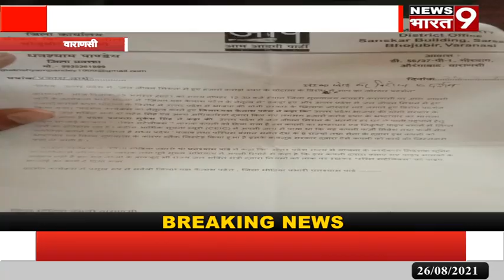वाराणसी: जल जीवन मिशन में हुए हजारों करोड़ के घोटाले पर आम आदमी पार्टी ने दिया ज्ञापन